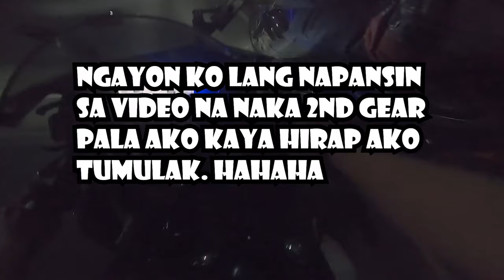TULAK KO SANA SI KUYA KASO LANG GANTO YUNG NANGYARE | EPIC FAIL!